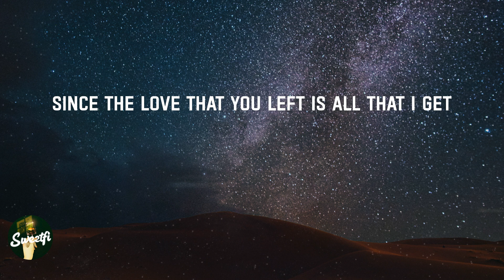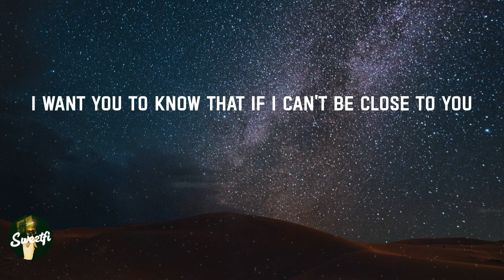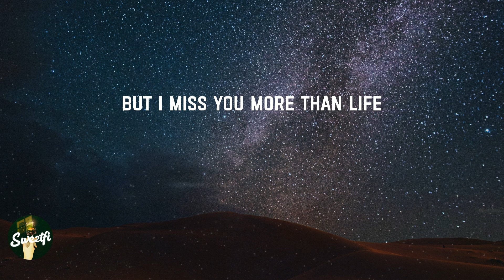Ghost - Justin Bieber (Lyrics)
Whoa
Na, na-na
More than life
Oh